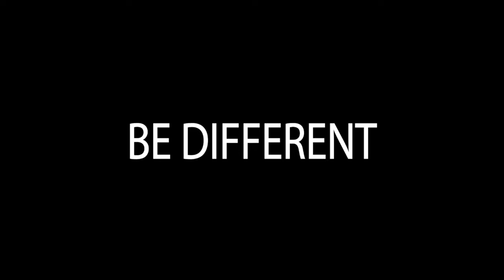FXC Motivational Video "BE DIFFERENT. BE UNITED. PLAY TOGETHER!"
“They said I couldn’t do it
They said I was too weak,
They said I was never going to be good enough…

So I pushed myself harder, longer
Because It’s not over till I get through

Now, we train together,
we sweat together,
we win and learn together

Fueled by passion our differences have become our strength.
We work each day to be faster, stronger, unstoppable
To make our dreams come true.
We are many and play like one.
We are Fireball players and this is our sport!”

FXC - Fireball Extreme Challenge™ is an inclusive, sustainable, mandatory coed, competitive team sport, the only one where men and women play together expressing the same level of performance. Since its inception this sport has meant to be 100% gender equal and against any type of discrimination and separation.

We believe all sports are meant to unite rather than divide. With FXC - Fireball Extreme Challenge™ we want to build bridges not walls, inspired unity, mutual respect, FairPlay, leadership and sense of community.

We invite you all to play with us, to stay active, fit and use FXC - Fireball Extreme Challenge™  as a tool to build a better world together.

Producers:
Max Bartoli
Fabiola Lopez Rivera
Yair Ravelo

Editor:
Yair Ravelo

Camera Operators:
Yahir Ravelo
Arturo Cadena

Voice Overs:
Silvia Baldassini
Sean Burgos

Copyright Info:
All the images contained in this video are owned by the International FXC Federation LLC

Licensed by Yair Ravelo through The Music Bed, LLC.

This is a motivational video and is not for profit.